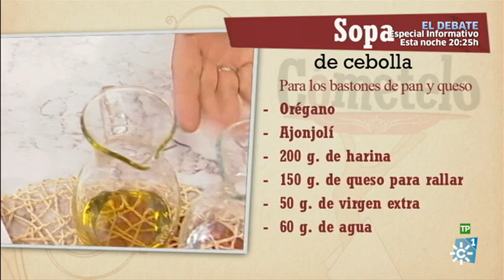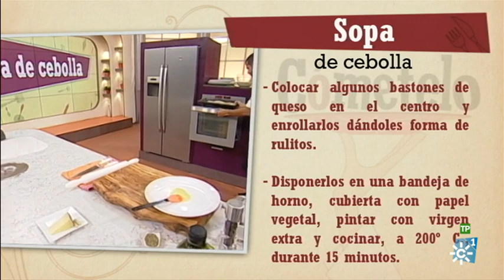Cómetelo | Sopa de cebolla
Cómetelo | Emisión: 13/06/16

Sopa de cebolla

Cómetelo” elabora una exquisita sopa de cebolla, para lo que se desplazará hasta Campohermoso, en Almería, donde se producen unas excelentes cebollas ecológicas.

Cabe destacar que la provincia de Almería está siendo reconocida internacionalmente por la calidad de sus productos ecológicos. Es por lo que el espacio de cocina de Canal Sur Televisión se desplaza este lunes a Campohermoso, en el termino municipal de Níjar, para conocer una empresa familiar, que cultiva nuestro producto estrella de hoy: la cebolla. De su composición, conviene tener en cuenta su apreciable aporte de fibra y su contenido mineral y vitamínico, que las convierten en un excelente alimento regulador del organismo. Sin duda, la auténtica reina de nuestra cocina ya sea en sofritos, salsas, guisos, sopas,.. Es un alimento imprescindible para aportar sabor a todos nuestros platos.

En la receta se emplearán los siguientes ingredientes: cebollas, pan en rebanadas, ajo, oloroso seco, caldo de ave, aceite de oliva virgen extra, sal y pimienta. Y para los bastones de pan y queso, se necesita harina, queso para rallar, orégano, ajonjolí y virgen extra.

Receta: blogs.canalsur.es/cometelo